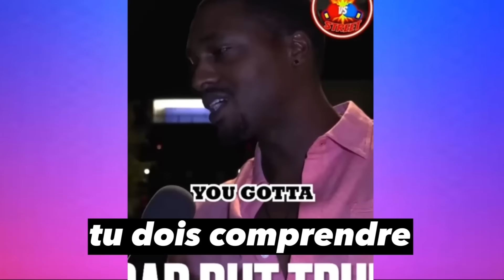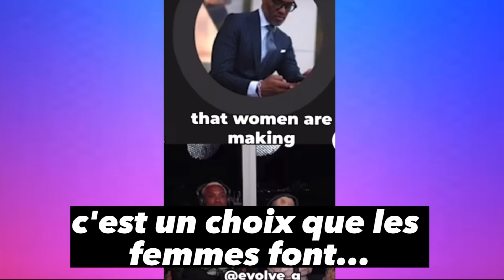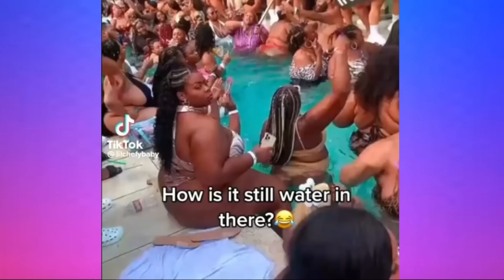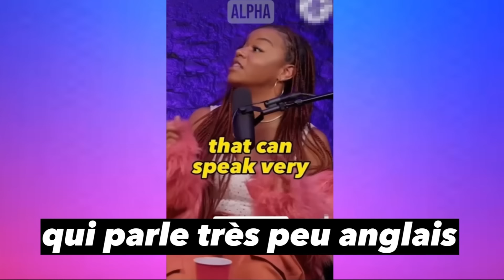LES HOMMES PARTENT À L'ÉTRANGER POUR DES FEMMES TRADITIONNELLES